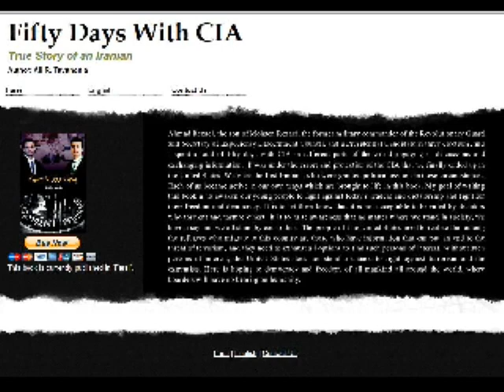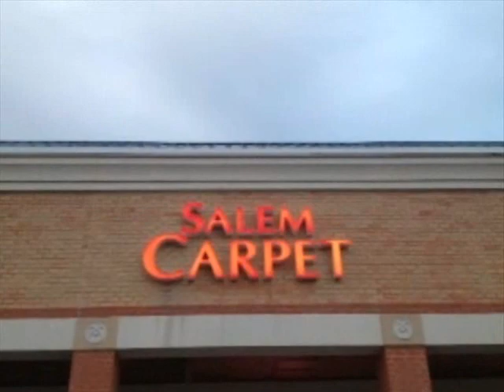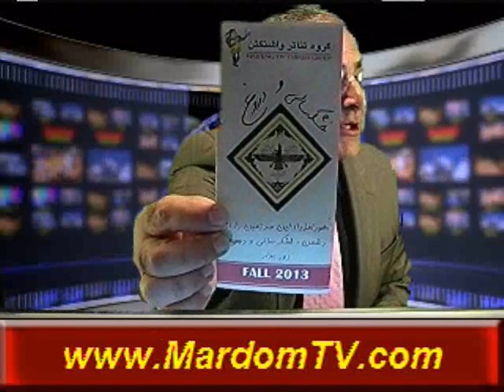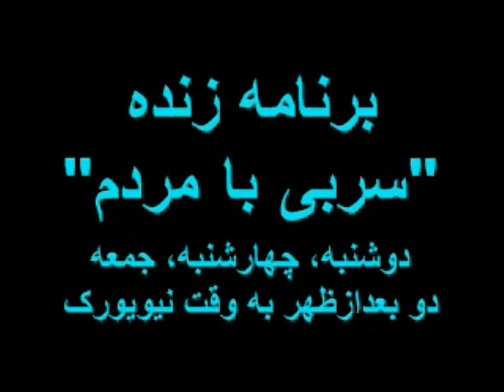IRANIAN , Sorbi * 28 Oct 2013 * پنجاه روز با سیا ، علیرضا توانا نیا